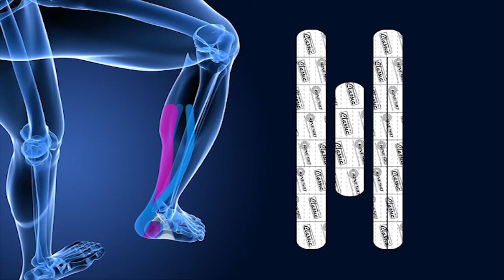Kinesio Clinical Video Series: Sports Medicine for Achilles Tendonitis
Achilles tendinitis is a condition that causes pain along the back of the leg near the heel. It's common in runners and middle-aged people who play sports only on the weekends. Heel pain and tenderness are key symptoms.

Kinesio Taping for Achilles Tendonitis can be found in Kinesio Clinical Video Series: Sports Medicine

Applications Covered:
• Hamstring
• Knee and Ankle Inflammation/Edema
• Low Back/Hip
• Tibial Stress Syndrome/Shin Splints
• Pitch Fork
• Shoulder Impingement
• Elbow
• Patella Femoral